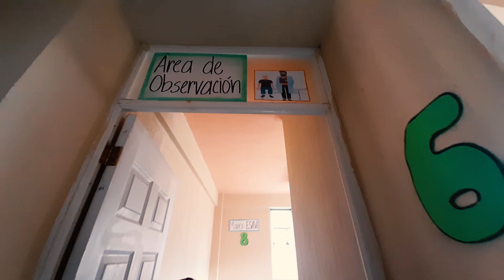Primera Mujer es vacunada contra Covid19 en Totonicapán.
La primera mujer en recibir la vacuna contra Covid 19, es la enfermera profesional Paulina Tzoc de la comunidad de Paxtoca, quien se desempeña como elemento del equipo de Respuesta Inmediata ERI.